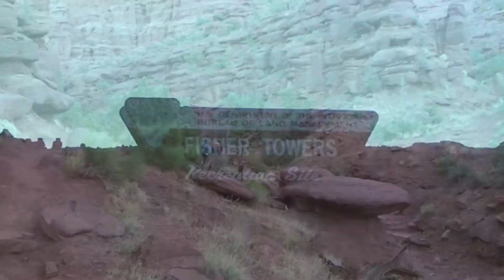Climbing Ancient Art Tower Stolen Chimney Route to the Cork Screw Summit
Electrifying climb to the top of the Cork Screw Summit, Ancient Art Tower, Utah.